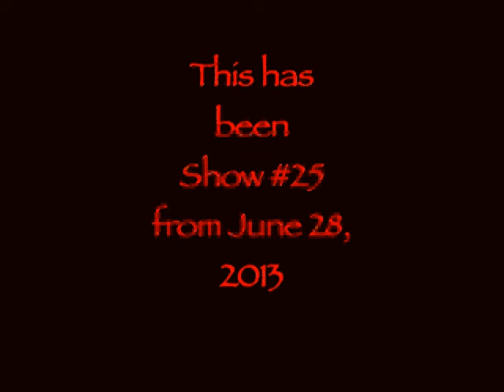The GMR Podcast: Show 25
Tonight we talk about the beginning of Big Brother 15! *Includes tiny spoilers!